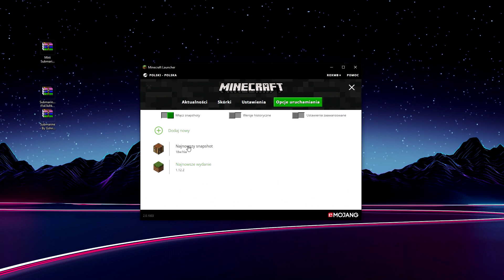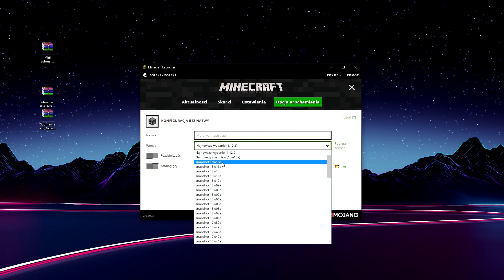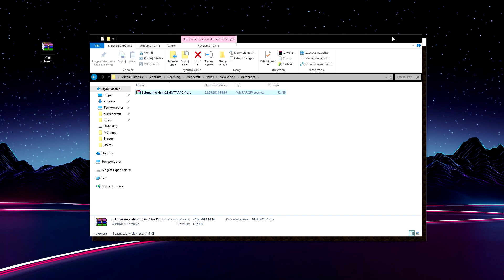ŁÓDŹ PODWODNA | Minecraft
👍 WBIJEMY 5000 ŁAPENCJI? ;)
🏹 ZAGRAJ NA MOIM SERWERZE HITMC.PL!
💪 ZAGRAJ W MOJE GRY NA SMARTFONA!

▰▰▰▰▰▰▰▰▰ OPIS ▰▰▰▰▰▰▰▰▰

Heej! Dziś mam dla Was w pełni funkcjonalną łódź podwodną w Minecrafcie! Łódź idealnie wpisuje się w aktualizację Minecraft 1.13, łódź posiada kilka ciekawych funkcji, którym warto się przyjrzeć, a do tego wygląda naprawdę nieźle! :) Miłego oglądania!

▰▰▰▰▰▰▰▰ POBIERZ ▰▰▰▰▰▰▰▰▰

W opisie filmy autora znajdziecie 2 linki w dziale "Downloads". Pierwszy link do pliki, które musicie pobrać aby zainstalować paczkę na swoim świecie. Za pomocą drugiego linku możecie pobrać mapę do Minecrafta już z zainstalowaną łodzią podwodną ;)

💎 Zostaw like pod filmem autora!

▰▰▰▰▰▰▰ WERSJA GRY ▰▰▰▰▰▰▰▰

🎲 Wersja MC, na której gram: 18w16a

▰▰▰▰▰▰▰▰▰ LINKI ▰▰▰▰▰▰▰▰▰

▰▰▰▰▰▰▰▰▰ CREDITS ▰▰▰▰▰▰▰▰▰